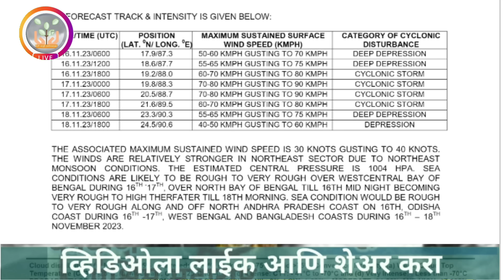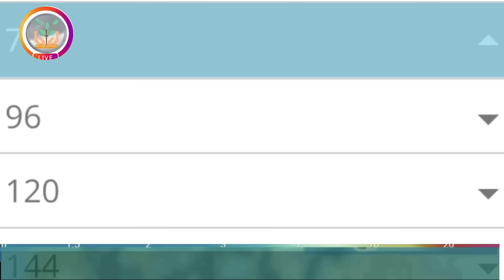बंगालच्या उपसागरातील डिप्रेशन चक्रीवादळात बदलणार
बंगालच्या उपसागरातील डिप्रेशन चक्रीवादळात बदलणार | ‎@शेती माझी प्रयोगशाळा

विभागनिहाय हवामान अंदाज :
 हवामान अंदाज